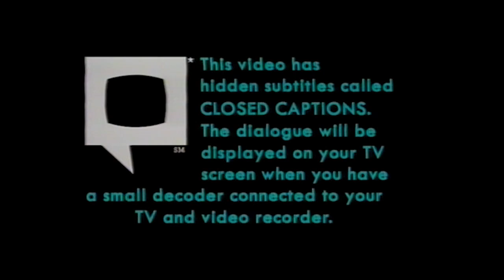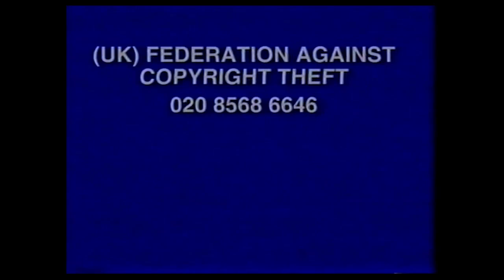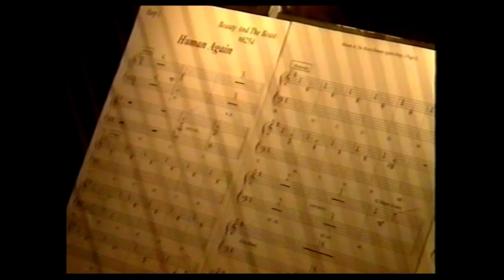Digitized opening to The Hunchback of Notre Dame II (UK VHS - version 2)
Here is the opening to my Hunchback of Notre Dame II: The Secret of the Bell - VHS UK tape version2 from my collection. For more of the same please click here..

Blue Motion Picture info (short!)
Closed - Caption info
Walt Disney Home Entertainment logo
Disney Genuine Video tape information
Disney DVD - promo

Coming Soon
1. Lilo & Stitch
2. Monsters, Inc.

3. Peter Pan: Return to Neverland
4. Beauty and the Beast: The Special Edition